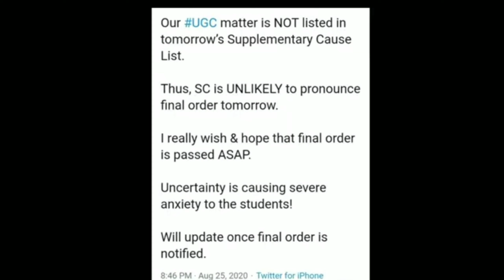There is no final decision in supreme court today said by Alok Srivastava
Hii everyone